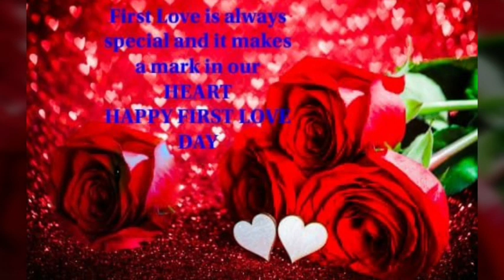❤Happy First Love Day💖First Love Day 2020 Best Quotes,Whatsapp Status,Facebook Status❤